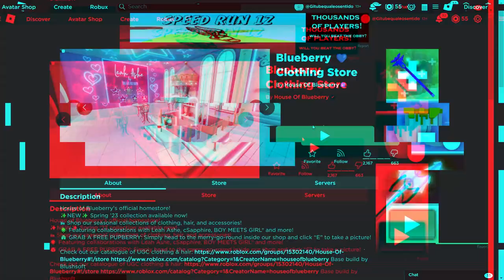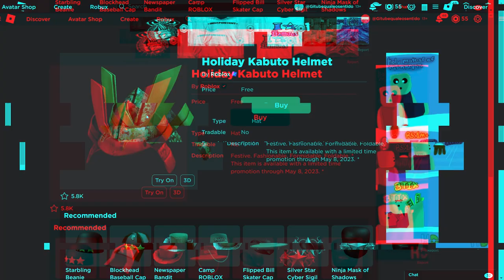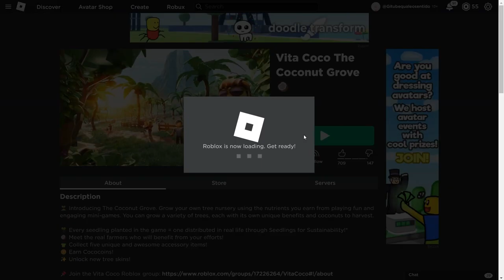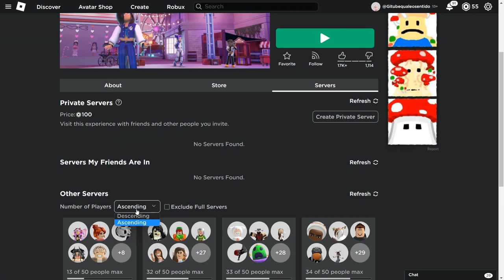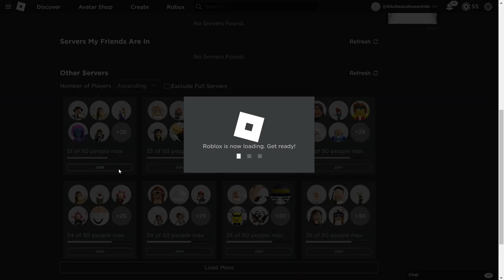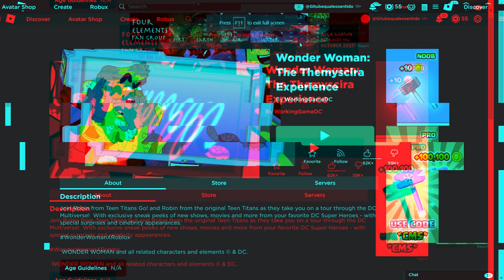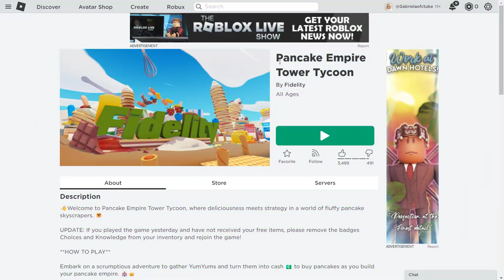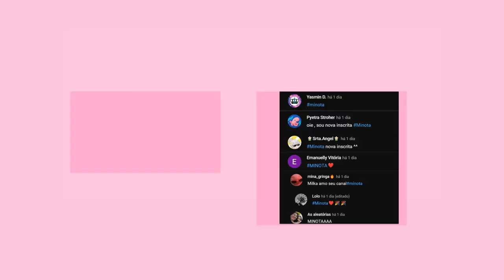PEGUE AGORA *3 CABELO GRÁTIS* 20 ITENS GRÁTIS ! ROBLOX (2023)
PEGUE AGORA *3 CABELO GRÁTIS* E 20 ITENS  GRÁTIS ! ROBLOX (2023)
nesse video vou te mostrar o  novo itens grátis do roblox,e como pegar cabelo grátis no roblox em 2023 atualizado.
inicio: 00:00
item 1: 0:30
item 2: 1:35
item 3: 3:20
item 4 e 5: 3:37
item 6: 5:13
item 7: 6:14
item 8: 7:58
item 9: 10:17
1 Cabelo Grátis no Roblox 15: 11:47
2, 3 e 4 Cabelo Grátis no Roblox 15: 14:32
item 10: 18:35
item 11: 19:34
item 12: 20:14
final do video: 20:11